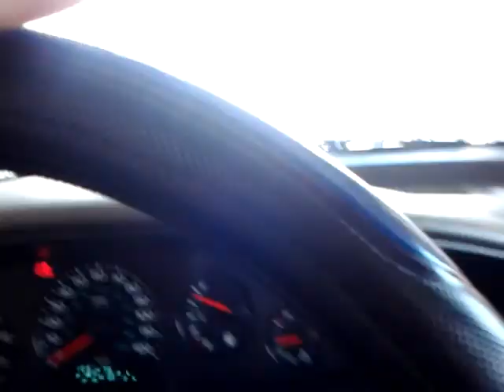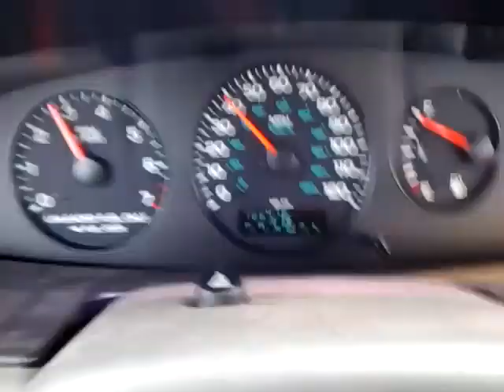b2vlg UNO aka First Vlog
First attempt at a vlog. Yeah this should be interesting. Figured why not. Its somethin to do in my spare time. Car wash at sheetz ta ta for now